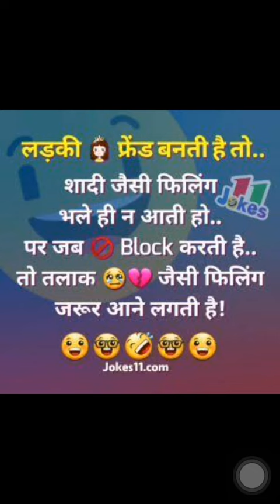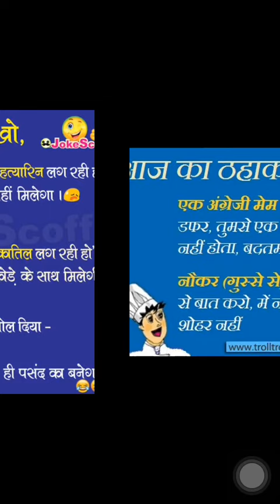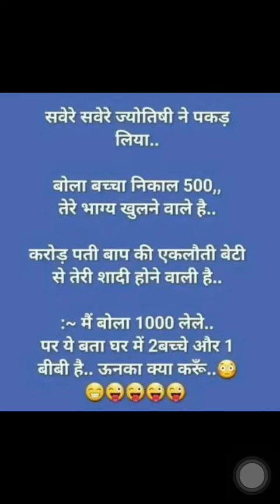10 funny jokes 😊